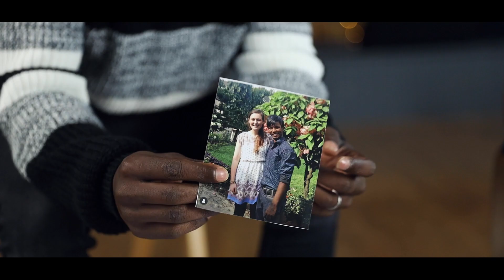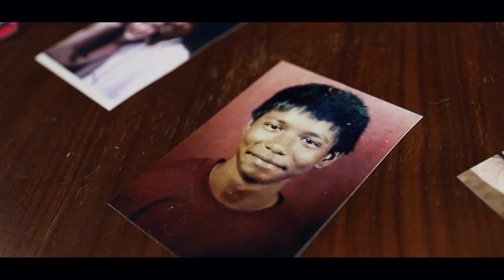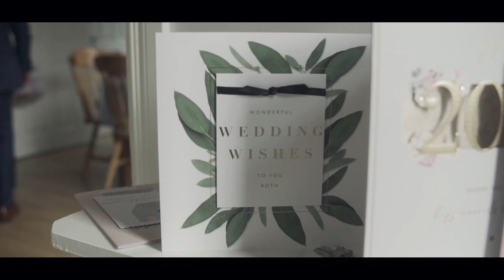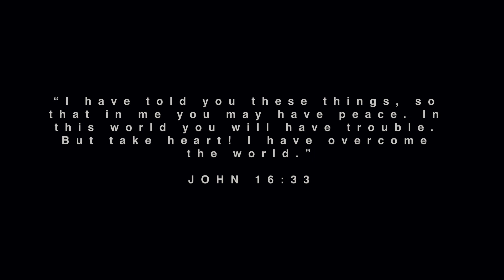GOD MADE STORIES // Ch2. Redemption. Incredible Testimony!